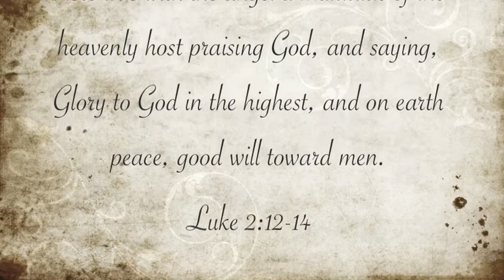2010 Nativity Play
This is a nativity play we put on this year with our children and the neighborhood kids.  They performed the play at our annual "Suki Santa" party at our house and did a great job!